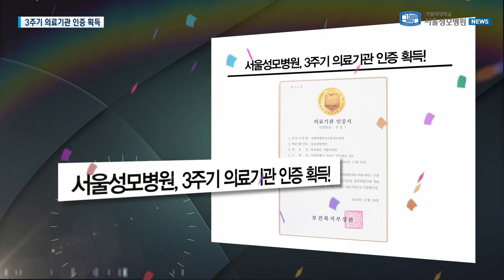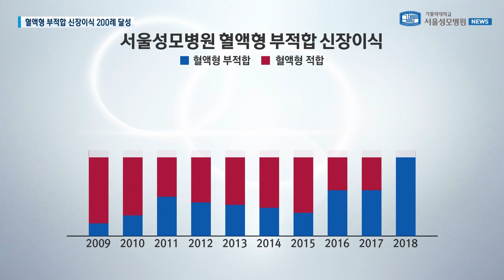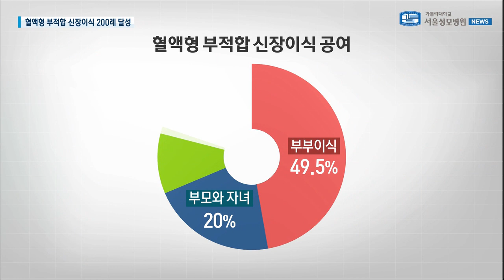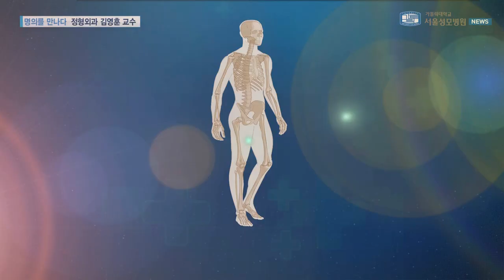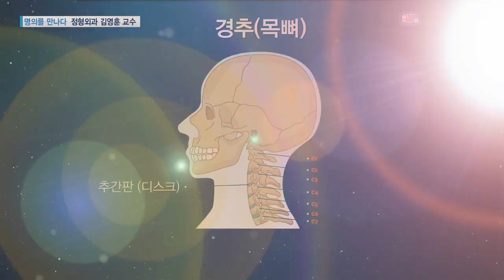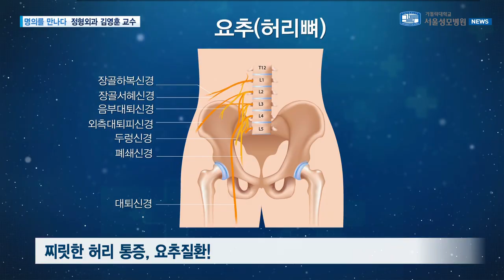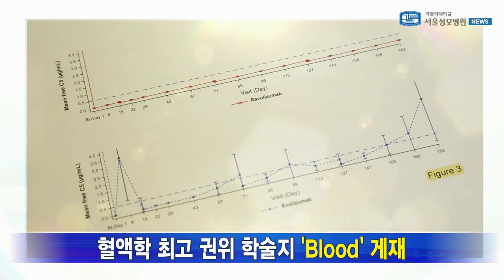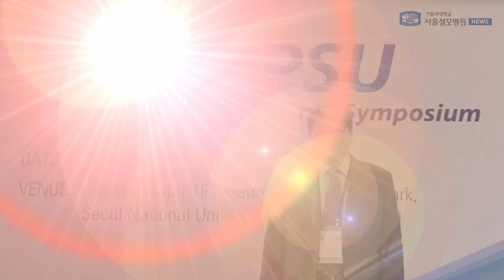[서울성모병원] 2019년 2월 영상 뉴스